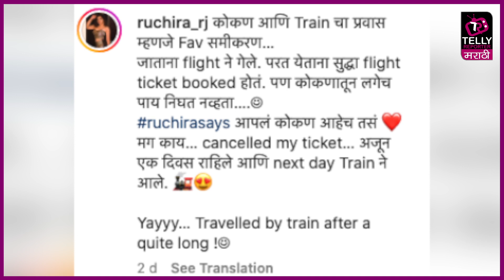Bigg Boss Marathi 4 | रुचिराने शेअर केली कोकण आणि ट्रेनची गोष्ट | Telly Reporter Marathi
रुचिराने शेअर केली कोकण आणि ट्रेनची गोष्ट | Bigg Boss Marathi 4 | Telly Reporter Marathi